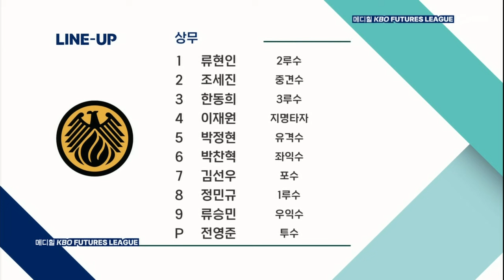[2024 메디힐 KBO 퓨처스리그 H/L] 상무 피닉스 vs KIA 타이거즈(10.02)